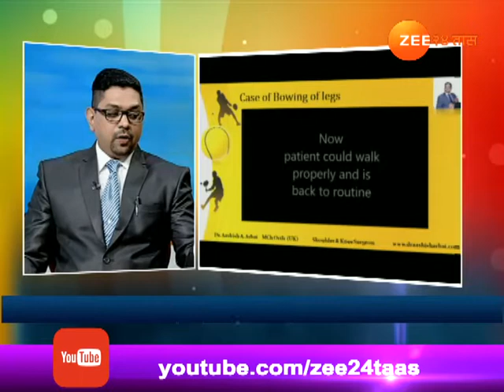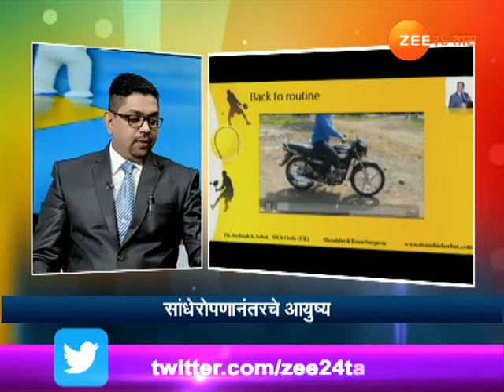हितगुज : सांधेरोपणानंतरचे आयुष्य यावर डॉ. आशिष अरबट यांचे मार्गदर्शन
Hitguj Dr Ashish Arbat On Life After Joints Replcament 15th November 2017